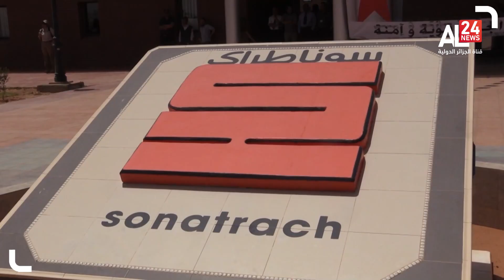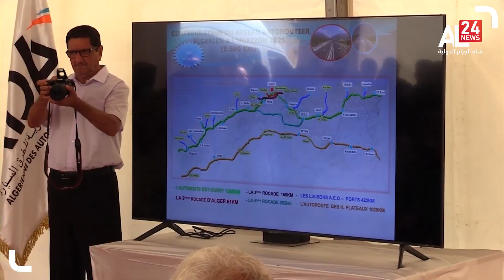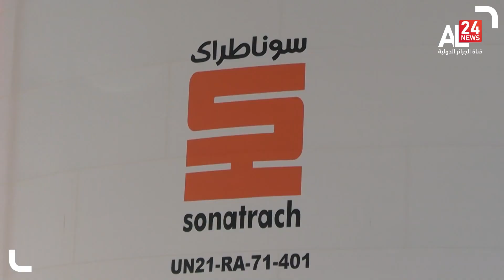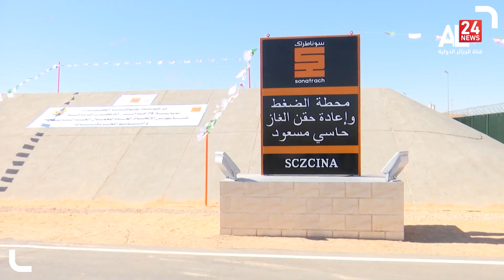LE JOURNAL DE 19H 28 06 2022